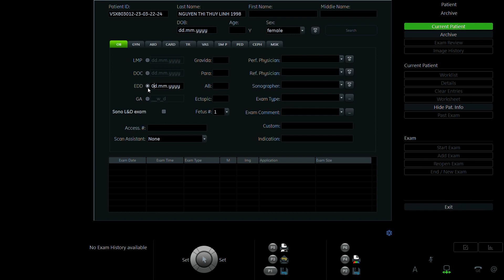NGUYỄN THỊ THÙY LINH 1998 p2